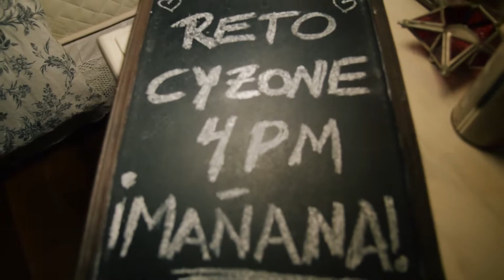Reto Cyzone 2015- Fiorella Giampietri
Dust Films